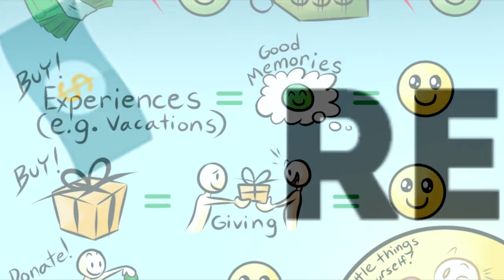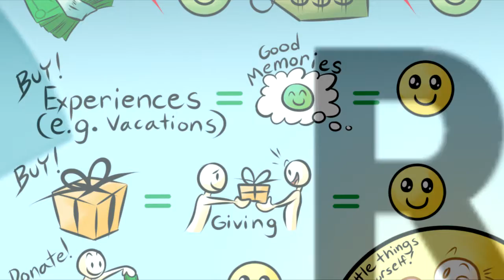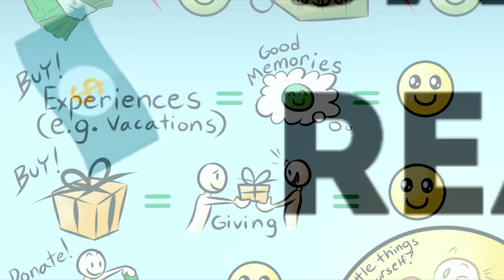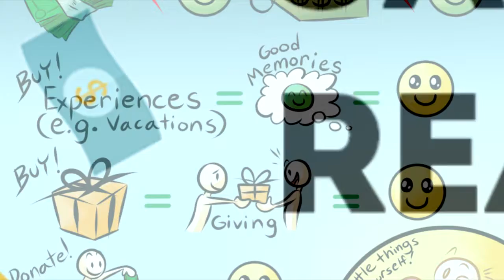read book khmer,success talk,read business,សំណួរនិងចម្លើយ,question and answer,អ្នកមានត្រូវតែសន្សំ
ពាក្យគន្លឹះ-Keywords
chinese movies in khmer,
phum khmer thai movie,
thai lakorn dubbed khmer 2020,
chinese drama,
chinese movie,
korean drama,
thai drama,
thai movie,
thai drama speak khmer,
khmer drama,
khmer movie,
cambonews20,
cambo drama,
cambo movie,
cambo drama speak khmer,

ពាក្យគន្លឺះ-Keywords
sang sopheak,
read books,
learn english,
read book khmer,
success talk,
read business,
សំណួរនិងចម្លើយ,
question and answer,
សាំង សុភក្រ្ដ-sang sopheak,
អាន,
ពាក្យគន្លឺះ-Keywords
Metta Chet,
Metta Khmer,
Metta Dharma,
Metta Smot,
Metta chet 2020,
khmerdhammatalk,
Khmer Buddhist,
Network,
Sanpheareth,
Sa sochea,
Buthsavong,
Smotkhmer,
ChounKakada,
SanSocheakhmer,

ពាក្យគន្លឺះ-Keywords

kh-modern technology,
iphone x price,
iphone price,
mobile phone,
smartphone,
product each smartphone,
ទូរសព្ទមួយទឹក,
ទូរសព្ទមួយទឹកស្រុកខ្មែរ,
Magnetic Smart Phone,
Magnetic computer,
kh phone,
samsung cambodia,
តំលៃOppoថ្ងៃនេះ,
oppo price in cambodia,
បើកប្រអប់ Oppo A7,
OPPO A7 Review,
Doqo phone,
doqo smart phone,
khmer smartphone,
iphone khmer,
oppo khmer,
lg khmer,
samsung khmer,
sony khmer,

SAVE MONEY 10% !ចង់ក្លាយជាអ្នកមានត្រូវតែសន្សំ
Noted!
_ If you don't want any of your content like image , audio, video on our channel.
my Videos Better than Now.